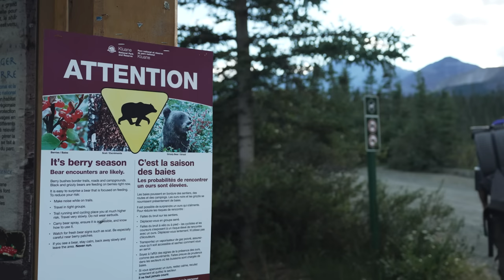Spine-Chilling Night Hike in Kluane National Park: Camping in the Alpine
Hike with us into the rugged Mountains of the Kluane National Park and reserve. But be warned that our trip is not very well planned and we end up in a pretty scary and difficult situation as night falls and we are still far from any designated camping spots...
Here you can see a lot more from us 🥳

It is late when we shoulder our packs and head across creeks rushing with melt water from the surrounding glaciers and up endlessly steep mountains.

Soon the sun sets and it is dark all around us. We are totally exhausted and have no idea what to do next...

Kluane National Park is home to the highest density of Grizzly bears in North America but moose and Dall Sheep also roam the hillsides in healthy numbers.

The mountains are towering tall in the sky and we are reminded how tiny and small we are as we try to scramble up the rocky trail with tired feet...
Become part of our version of Cabin life in the remote north

We are Peter & Sophie a German couple who found a new home in the Canadian Wilderness. SUBSCRIBE for cabin life, simple living adventures and behind the scenes of what it's really like to live off the grid in the great, wild north with a little baby boy and two doberman dogs. And be there as we grow and learn in our role as new parents.

With our Vlog we hope to inspire you to follow your own dreams, to jump into the unknown and live outside the norm, to create a community of like minded individuals sharing and supporting each other on their own journeys.

Get Viva La Vida by Coldplay and over 1M + mainstream tracks License ID: p16jRbzj69W